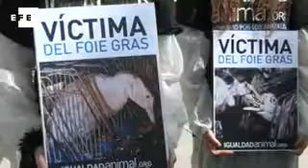Patos muertos ante el Ministerio de Agricultura para denunciar a la industria del foie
Madrid, 22 ago (EFE).-  (Imagen: Alba García Cañadas ) La organización animalista Igualdad Animal ha mostrado hoy en Madrid los despojos de dos patos con el objeto de denunciar los métodos de engorde forzoso que, según denuncian, utiliza la industria del foie gras en España.